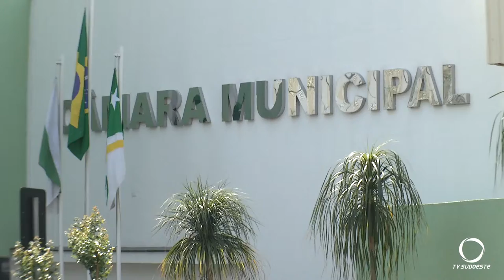Dia do vereador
Vivemos uma nova eleição municipal e hoje no dia do vereador resgatamos a história deste agente político que atua aqui na base, o município.